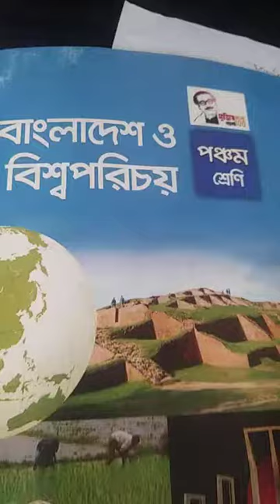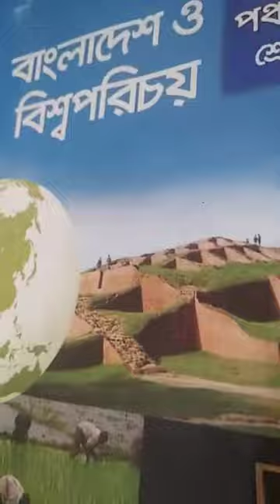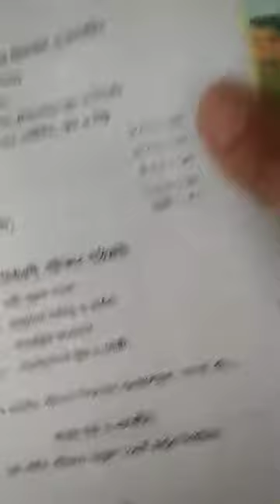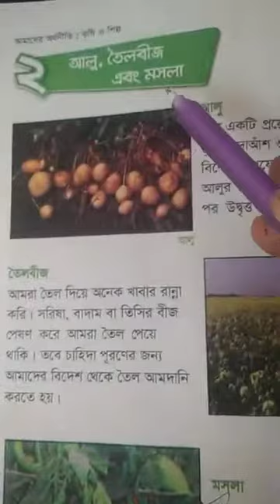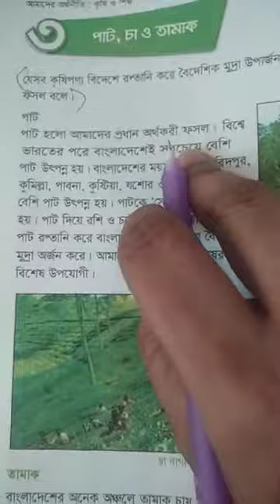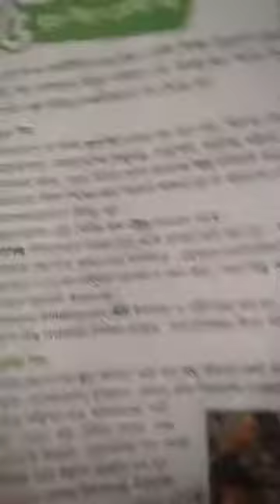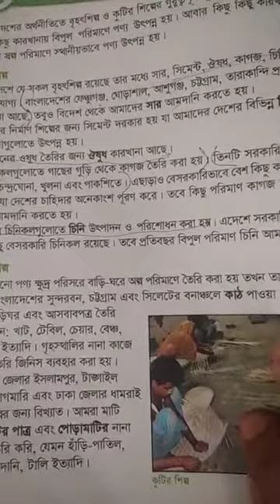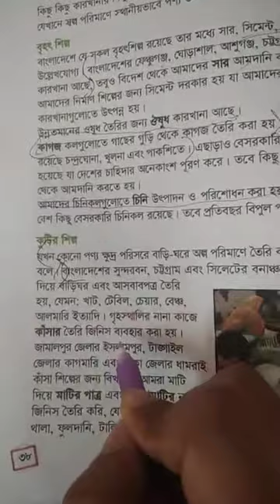25.3.2021, Class-5_Subject_B.G.S_Chapter-4 (part-2-5) Lecture-15.. Teacher-Nadia Afrin Eva